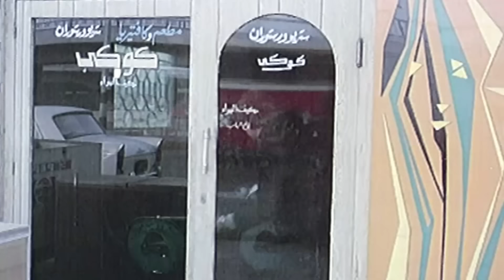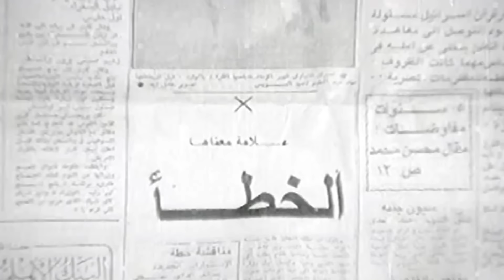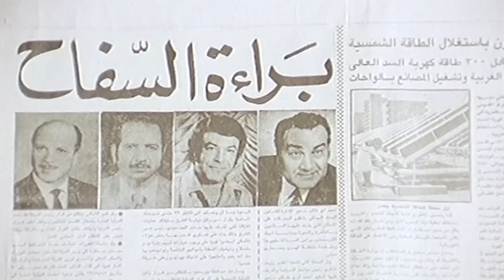ناهد شريف و محمود عبد العزيز و إيمان و الفيلم النادر المثير ( عندما يسقط الجسد )